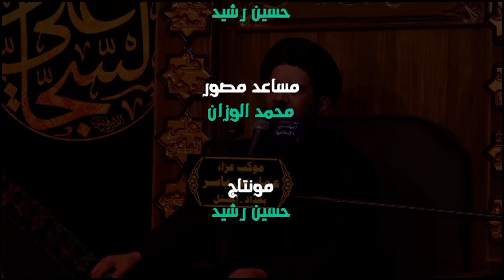السيد محمد الصافي ليلة 29 محرم 1443 هـ | موكب عمار بن ياسر